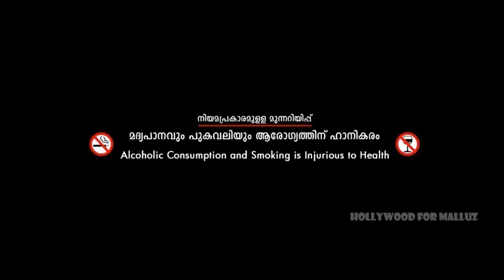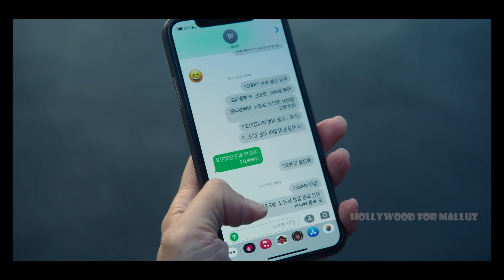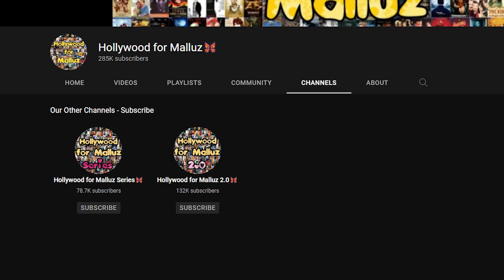MONEY HEIST Korea | Season 01 | Episode 02 | Korean version | Explained in Malayalam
* HOLLYWOOD FOR MALLUZ SERIES *